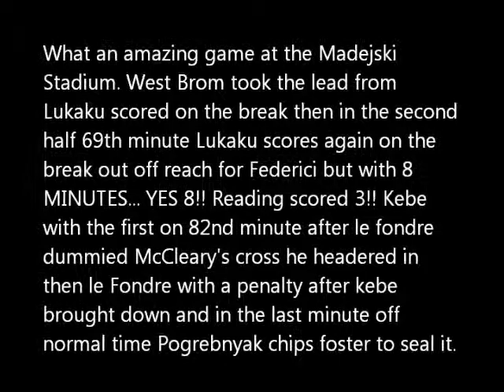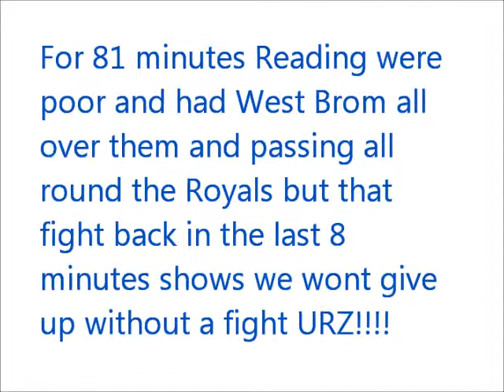Reading 3 2 West Brom Match Review